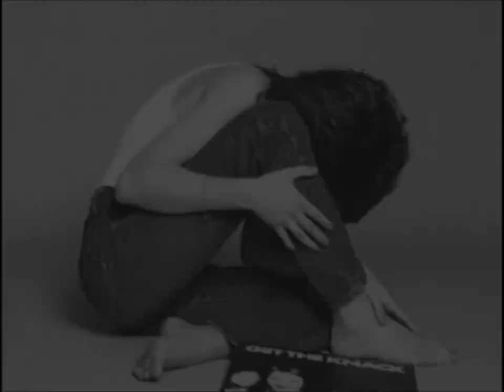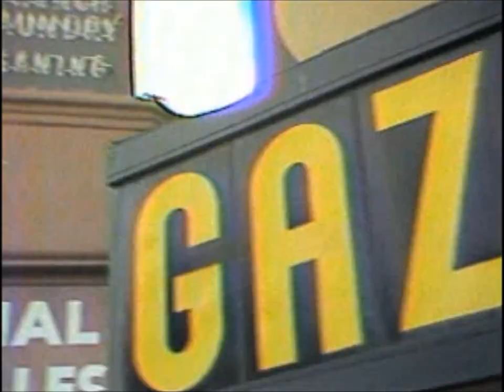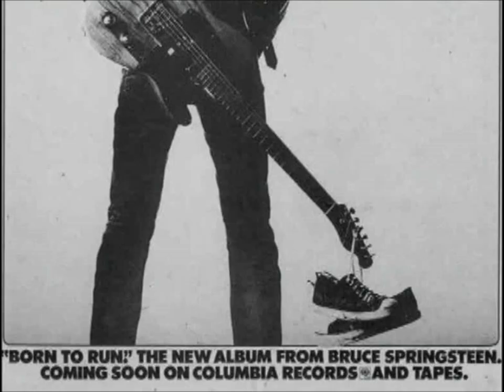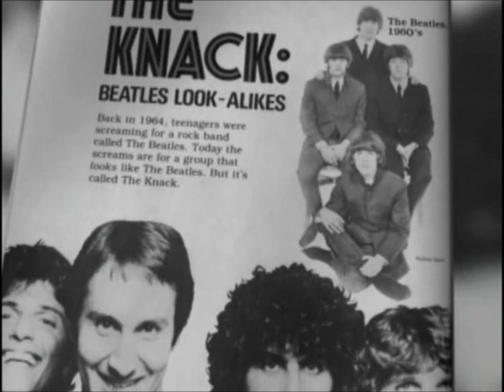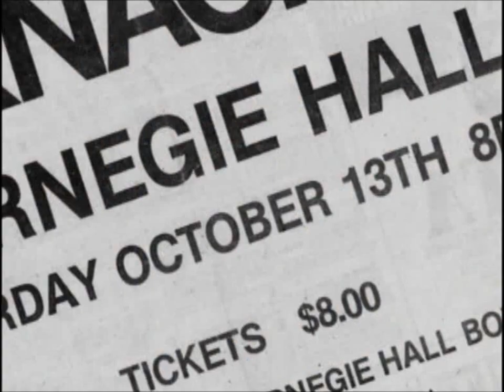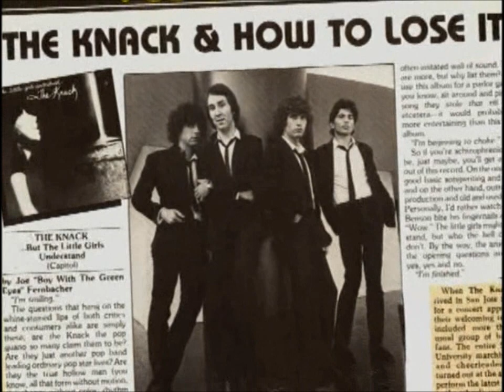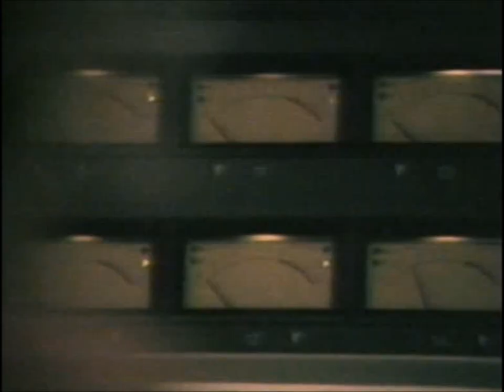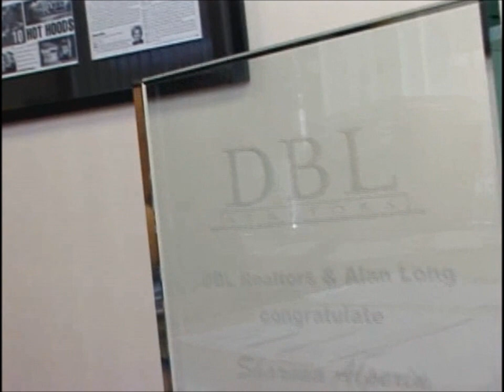"THE KNACK: Getting The Knack" - (25th Anniversary of "My Sharona" & "Get The Knack") - 2004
RIP DOUG FEIGER & BRUCE GARY
The Knack was an American rock band based in Los Angeles that rose to fame with its first single, "My Sharona", an international number-one hit in 1979.

For about months in 1979, the Knack was a pop sensation. Its debut album, "Get the Knack", sold 5 million copies, while “My Sharona” blared on car radios throughout the summer. The band’s brash sound and Fab Four affectations seemed to incite Knackmania overnight.

Then, suddenly, it was all over. The records stopped selling, and the girls stopped screaming. The Knack’s strict no-interview and no-TV policy backfired; critics dismissed the band’s Beatlesque packaging as shallow hype and attacked singer-guitarist Doug Fieger for the sexist arrogance of his lyrics. By November 1980 the Knack had fallen apart. Although the band reunited to cut their third album "Round Trip", the Knack gave its final performance at an Acapulco nightclub in December 1981.

Fieger defended the Knack as “a legitimate rock & roll band from the streets of Hollywood. We came up through the club scene and had legitimate songs, real musicianship.” The fatal flaw, he says, was the poisonous, ultimately self-destructive cynicism evident in promotional gambits like the group’s blatant Beatles-on-Ed Sullivan pose in the photograph on the back cover of "Get the Knack".

The Knack reunited in November 1986, to play a benefit for Michele Myers, who had been the first person to book the band for a show in 1978. They continued to play club gigs for the next several years. In July 1989, Billy Ward replaced Bruce Gary as the band's drummer (after a brief interim by Pat Torpey of Mr. Big). In 1990, the Knack signed with Charisma Records and recorded the album "Serious Fun" which was released in February 1991. Lead single "Rocket O' Love" was a top 10 hit on US AOR stations (and a top 30 hit in Canada). The Knack would continue to tour and record, releasing albums such as "Zoom" (1998), "Normal As The Next Guy" (2001), and "Live From The Rock - N - Roll Fun House" (2002).

In 2006, during a performance in Las Vegas, Fieger became disoriented, developing a dull headache, and grasping for the words to the songs that he had written and performed for years. Diagnosed with two brain tumors, Fieger underwent surgery and radiosurgery and returned to performing. However, he still continued to battle brain and lung cancer until his death on February 14, 2010, in Woodland Hills, California, at the age of 57, effectively bringing the band to an end.

Bruce Gary became a producer (archive recordings of Jimi Hendrix and new recordings of The Ventures) and a sideman performing live and on studio sessions with a wide range of artists. Gary died from lymphoma on August 22, 2006, at the age of 55.